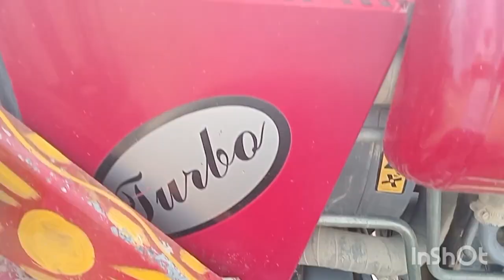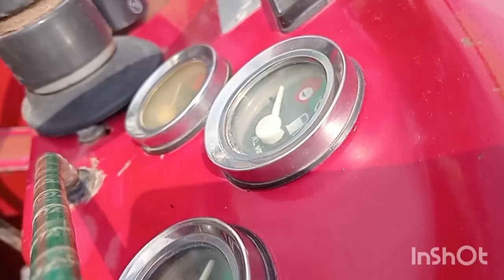260 for sale 15 Model Punjab number location sheikhpura tehsil Mandi sabrabad